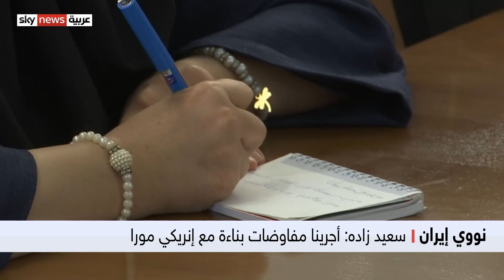سعيد زاده: أجرينا مفاوضات بناءة مع إنريكي مورا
قال متحدثٌ باسم وزارة الخارجية الإيرانية إن بلاده قدمت مبادراتٍ ومقترحاتٍ خاصةً بشأن الاتفاق النووي.
وأكد المتحدث أن عودةَ كافة الأطراف إلى مفاوضات فيينا سيصبح ممكنا، إذا ردّت واشنطن على الحلول المقترَحة.